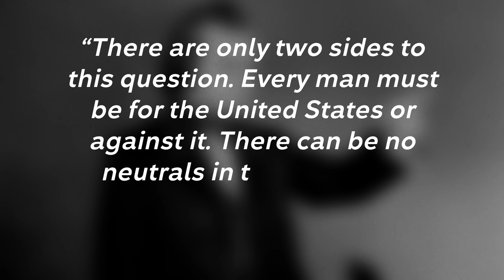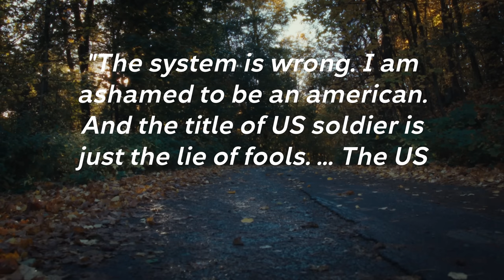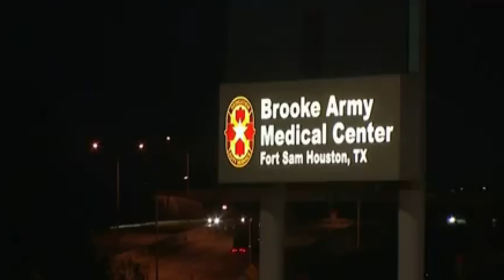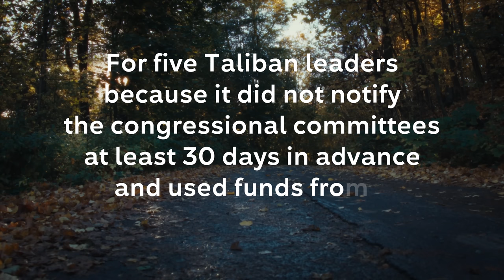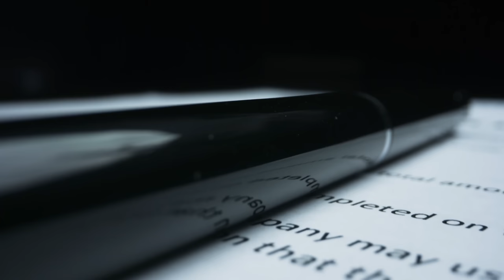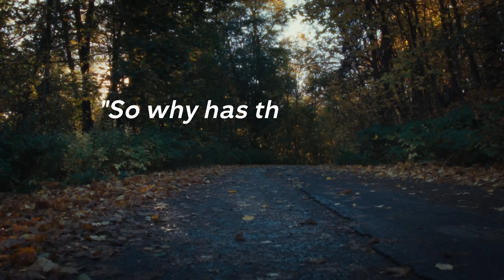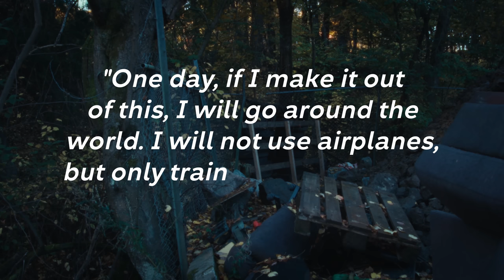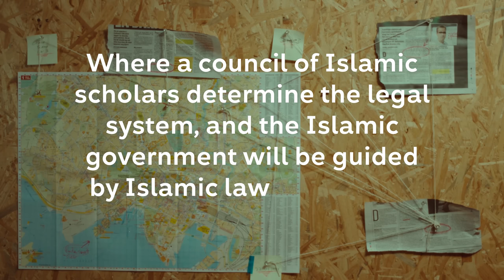Bowe Bergdahl: Traitor or just bad luck? (Documentary)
Bowe Bergdahl: What most likely happened